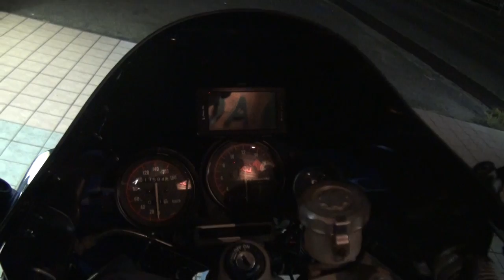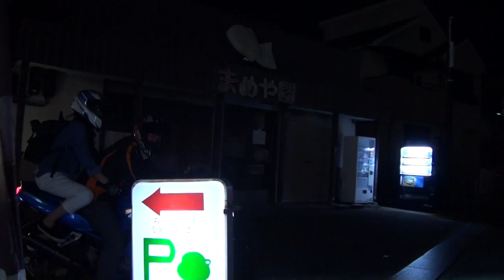可愛い女性とライダータンデム FMFサウンドを聞け BEETエキゾーストサウンド ZXR400 Kawasaki ZXR400 カワサキ・ZXR 和歌山県